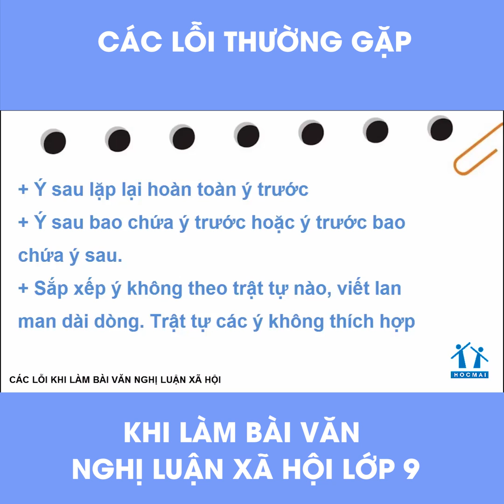Những lỗi thường gặp khi làm bài văn Nghị luận xã hội - Ngữ văn 9 - Cô Vũ Thị Hà - HOCMAI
- Khoá Ngữ văn lớp 9, phát hành tại HOCMAI.VN